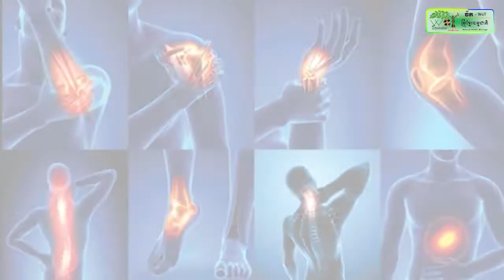ឯកឧត្តម ហ៊ុន ម៉ាណែត សំណេះសំណាលជាមួយក្រុមជំនួយការលេខាធិការដ្ឋាន និងបណ្តាផ្នែកចំណុះ